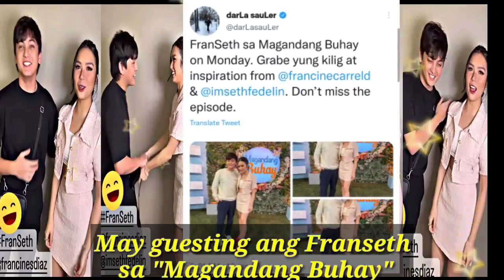OMG!Franseth LAMBINGAN sa Dressing Room ng"Magandang Buhay"Guesting Shoot nila!